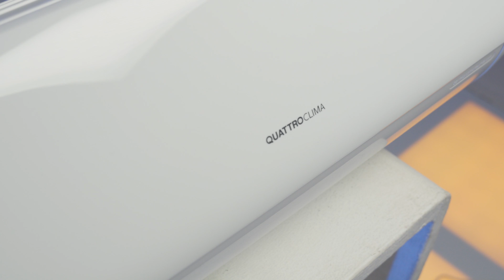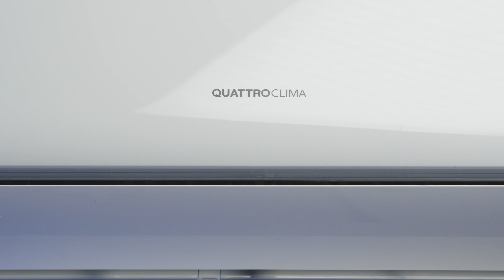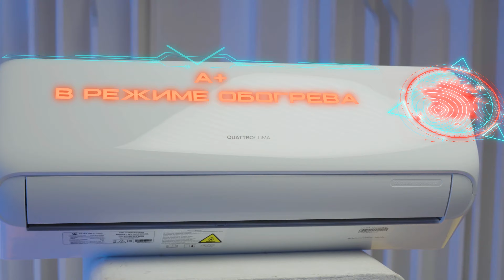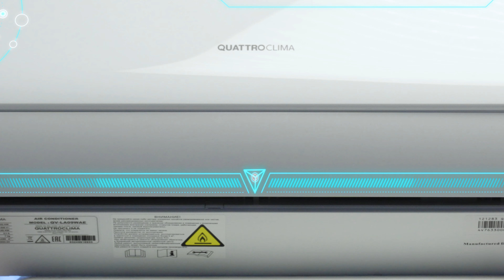Обзор инверторного кондиционера QUATTROCLIMA LANTERNA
Встречайте первого представителя бизнес линейки бренда QUATTROCLIMA – Lanterna!

Lanterna – высокотехнологичный инверторный кондиционер. У этой модели повышенный класс сезонной энергоэффективности A++ в режиме охлаждения и A+ в режиме обогрева – это один из самых энергоэффективных кондиционеров на рынке.

Наш канал в телеграмме для вашего удобства
0:00 — Вступление
1:53 — Интро
2:03 — Дизайн
2:41 — Характеристики
4:02 — Функции и режимы
7:17 — Итоги